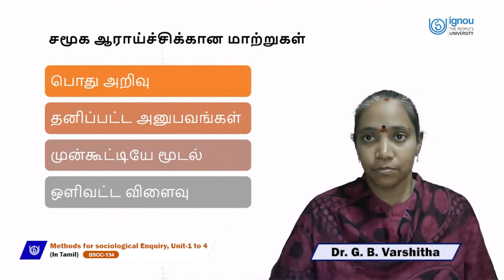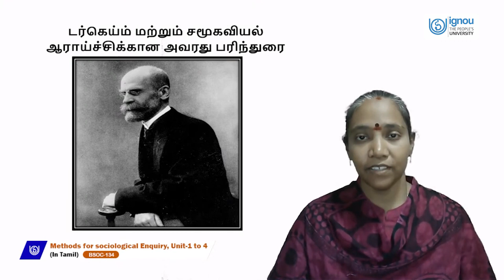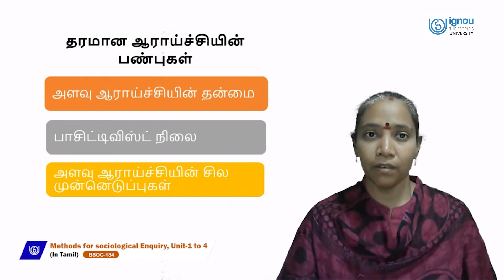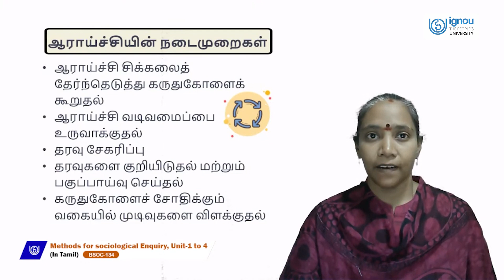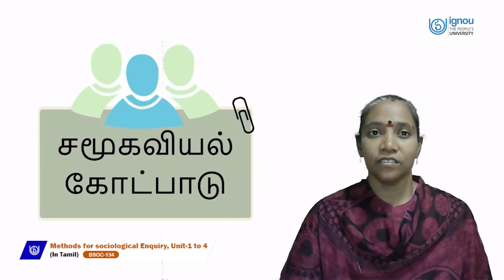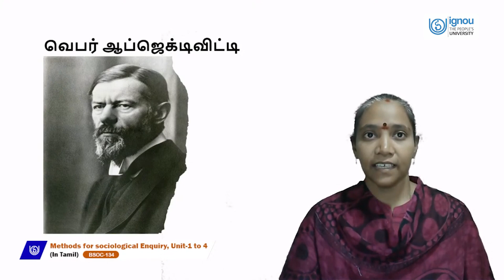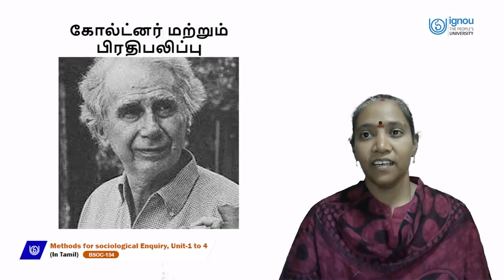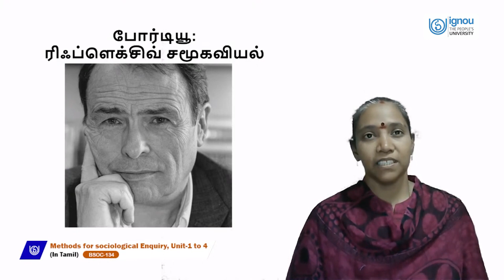Methods for sociological Enquiry (In Tamil)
BSOC-134
Dr. G. B. Varshitha
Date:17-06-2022